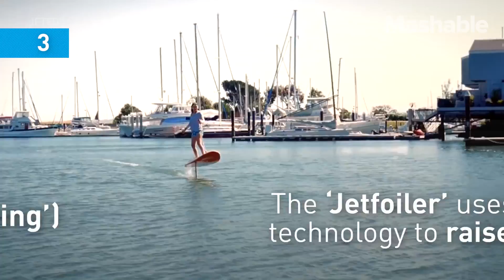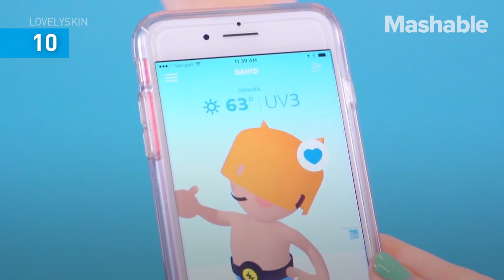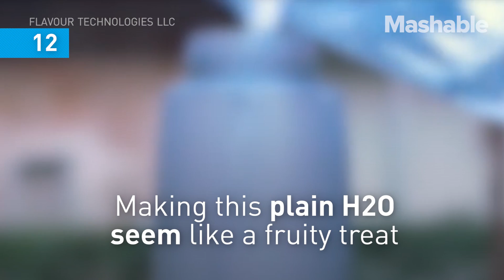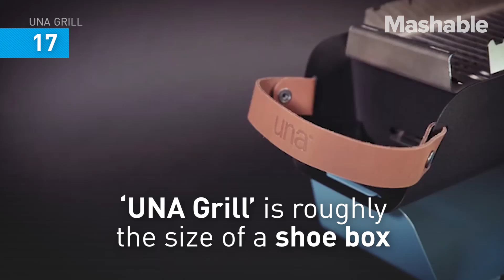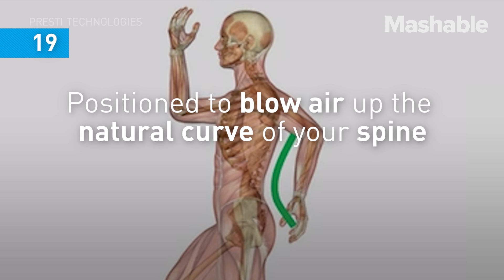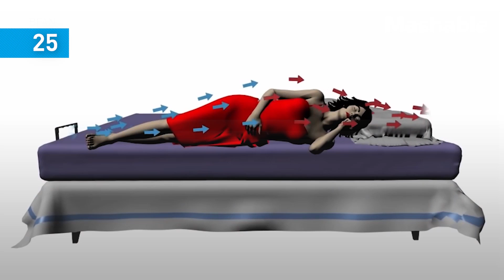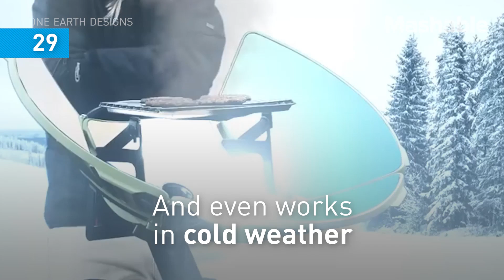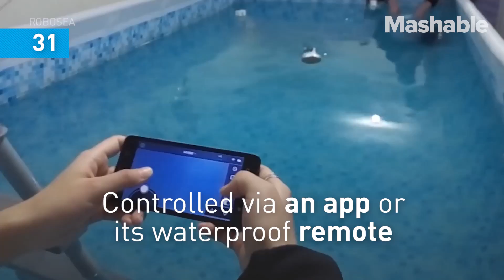Summer gadget guide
Want to make your summer relaxation goals a reality? Look no further than this kick-ass list of gadgets, accessories, and rideables that will super-charge your summer adventures.